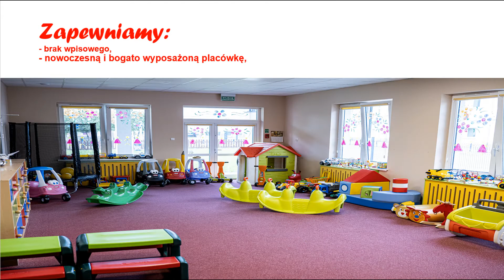Żłobek w Chodczu